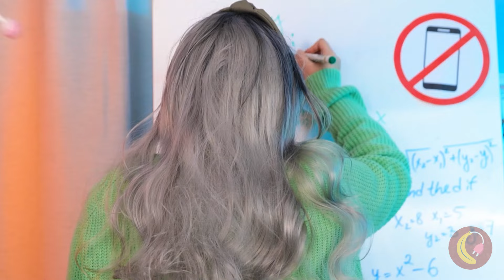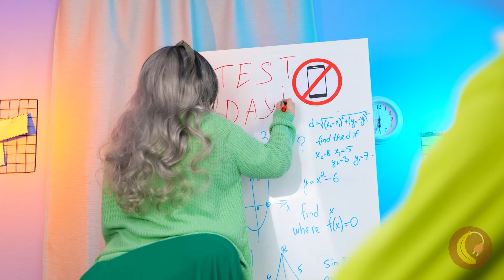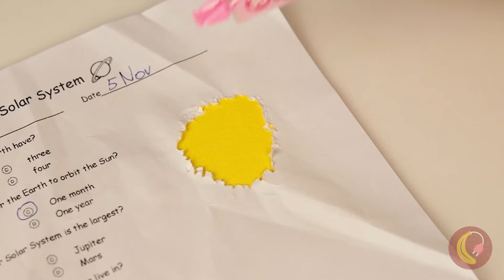Borracha de lápis Pomni 🤩 *Preparação para a escola do Circo Digital e DIY*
A vida na escola se torna mais interessante com o circo digital ❤️💙! O que é isso? A Paper Pomni está com espinhas! Precisamos salvá-la! Agora Pomni se tornou uma beldade! Neste vídeo de hoje, você aprenderá como trapacear na escola sem que o professor suspeite de você. Hackers e gadgets malucos para a escola!📔 Timestamps: 0:00 Borracha escolar DIY Pomni 0:40 Salve Pomni das espinhas/ Paper Pomni 1:30 Digital Circus Phonecase/ Gum 1:55 DIY Caine/ Wax Crayons 2:43 Jimmy The Pig Squish 3:31 Micro Cooler 4:13 Banana grávida 4:51 Remendo de Pomni para Calça / Caneta Puffy 5:31 Porta Pirulito DIY Digital Circus 6:09 Monstro de Pelúcia / Cola 6:49 Caderno Lavável 7:32 Afiador de Sorvete / Pacote de Doces 8:08 Folha de Trapaça Escolar / Refrigerante 8:57 Como esconder doces na escola?
9:36 Caranguejo correndo